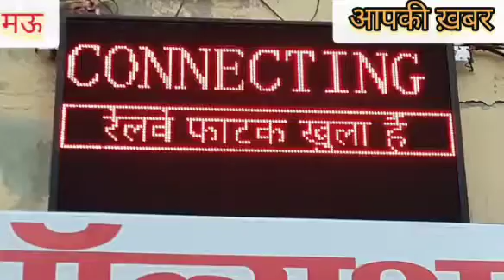मऊ रेलवे फाटक खुला है देखे पूरा वीडियो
शहर के बर्नवाल मार्केट रोजा बाजार में स्मार्ट ट्रेफिक इनफॉरमेशन सिस्टम एलइडी डिस्पले बोर्ड का हुआ शुभारंभ शहर के लोग बाल निकेतन पर फाटक बंद है या खुला है पहले ही देख कर हो जाएंगे सचेत।।